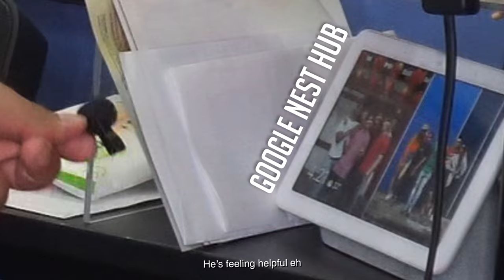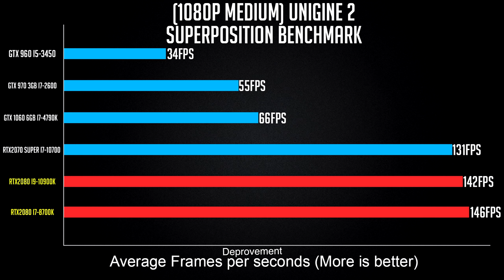Upgrading DEE KOSH PC + Room Tech Tour!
Upgrading Dee Kosh's computer with the latest and highly coveted Intel I9 10900K! I only managed to get my hands on the CPU with the help of the kind people at Aftershock. Since it was my first time at his palace/house/harem/man cave, Dee Kosh gave me a tour of his room and his tech stuff.

Custom PC build without the hassle!